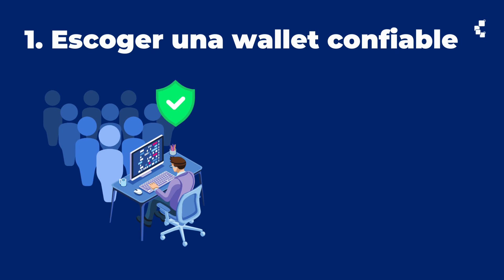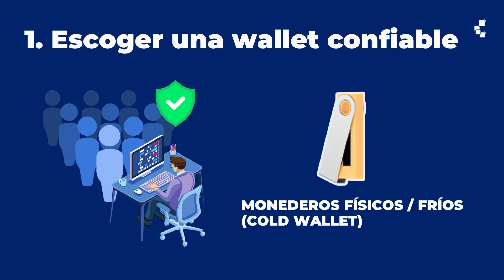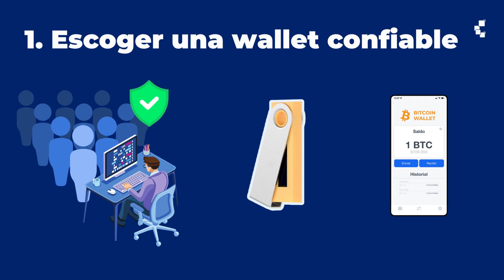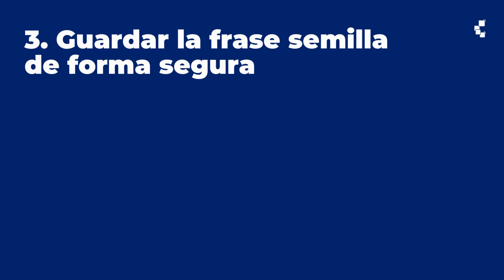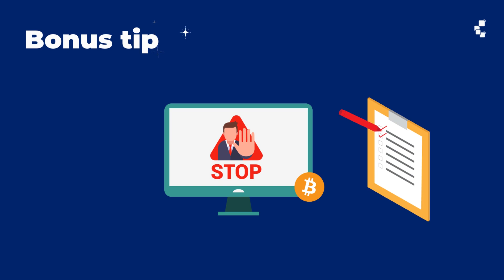4 Pasos para GUARDAR mis BITCOIN de forma SEGURA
Compartimos contigo algunos consejos que te pueden ser muy útiles para mantener a salvo tus ahorros en Bitcoin y criptomonedas.

No olvides pasar por nuestra web para conocer más sobre el ecosistema de Bitcoin y las criptomonedas

Guion y locución: Alfredo Oquendo.
Edición: Karen Ávila.